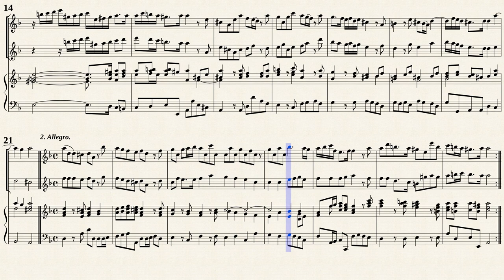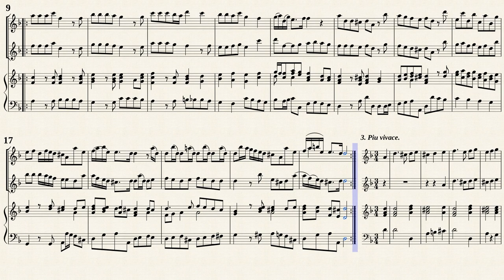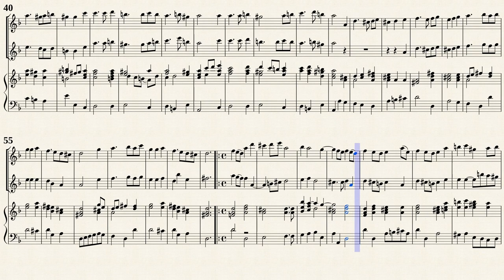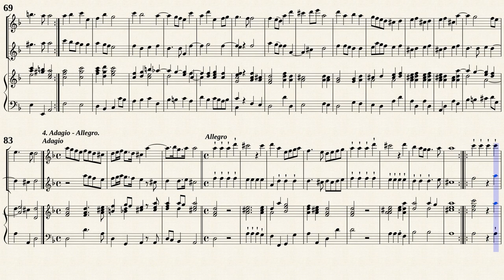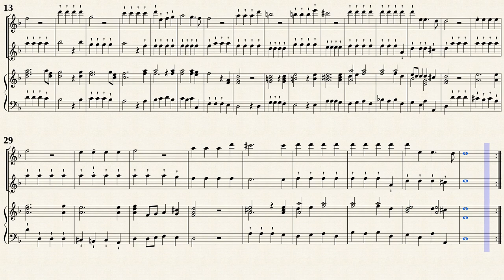Schickhardt, J. C. _ Triosonata No.4 d-moll from '' 6 Trio Sonatas ''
Arr. by : Franz Julius Giesbert (1896 — 1972)
Trio Sonata No.4 d-moll (Blätter der Sackpfeife 45)
for 2 Recorders, Continuo from '' 6 Trio Sonatas ''
Transcribed from IMSLP#599343 PDF file.
Public Domain